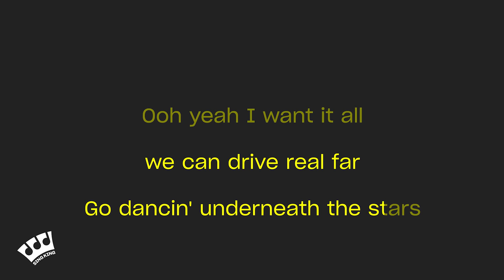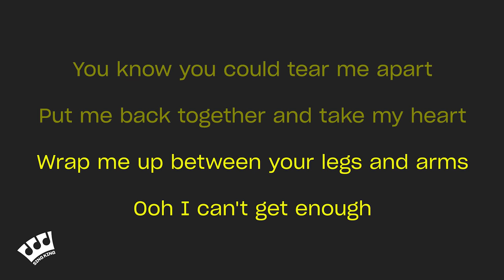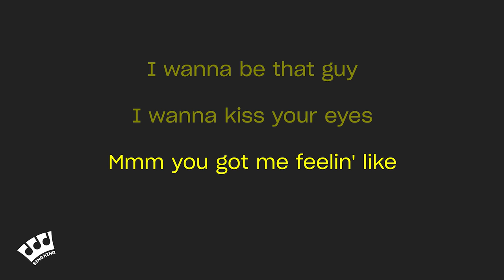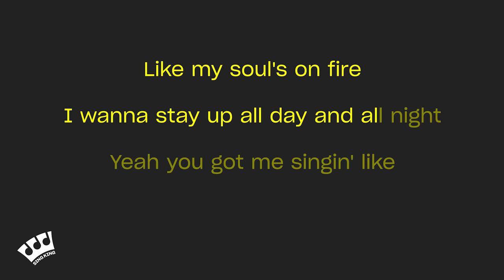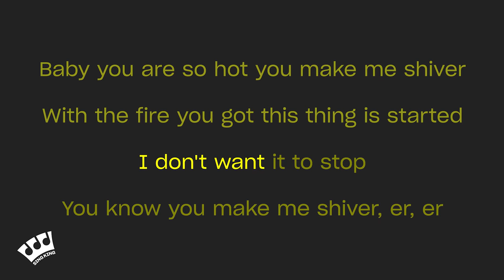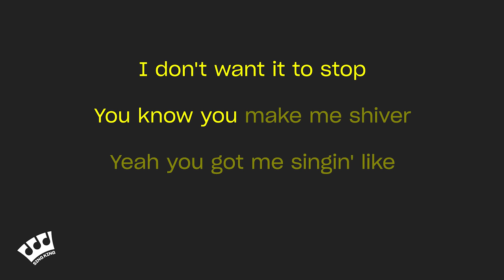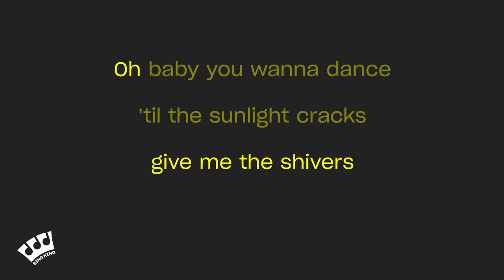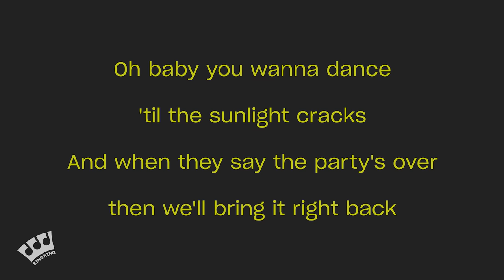Ed Sheeran - Shivers (Karaoke Version)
Karaoke sing along of “Shivers” by Ed Sheeran from Sing King Karaoke